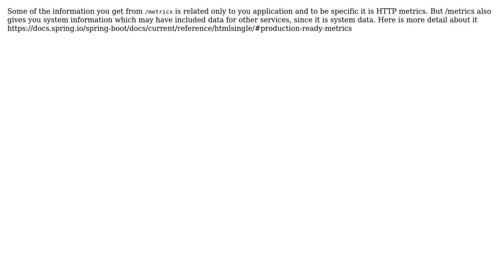Actuator metrics data when multiple Applications (Spring Boot)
With thanks & praise to God, and with thanks to the many people who have made this project possible! | Content (except music & images) licensed under CC BY-SA | Music | Images & others | With thanks to user pvpkiran user Ankit Bansal and the Stack Exchange Network Trademarks are property of their respective owners. You are responsible for your own actions.